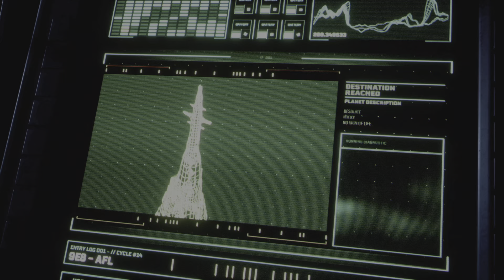Returnal | Coop Testando | PS5